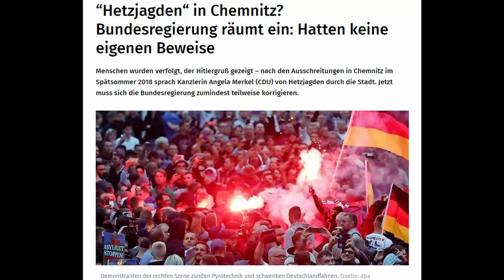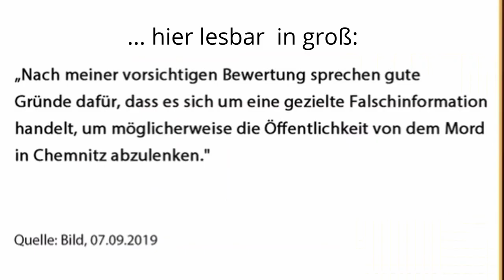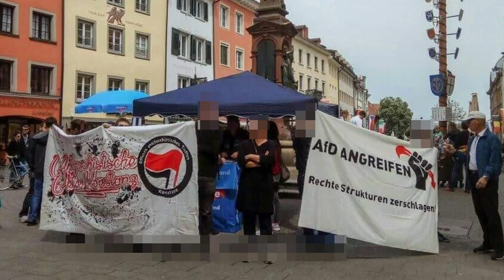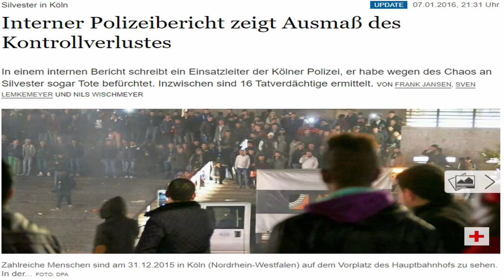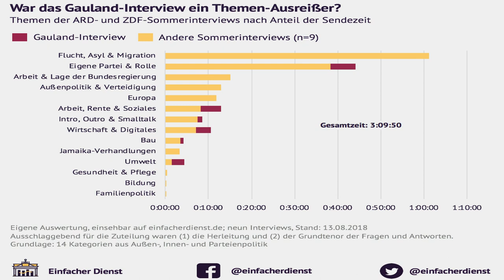Wie Hans-Georg Maaßen Markus Lanz hätte vorführen können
Hans-Georg Maaßen hat im Fernsehauftritt vielleicht manchen wachrütteln können. Wie eine noch viel weitergehende Abrechnung hätte aussehen können, welche Fehler Maaßer gemacht hat und mit welchen Tricks Lanz und Sundermeyer in der Sendung gearbeitet haben, erörtere ich in diesem Video, in dem ich einen Teil des Auftritts systematisch kommentiere.
Auch wenn man es dem Video optisch nicht ansieht, so war der Aufwand für mich immens. Ich hoffe, die Arbeit hat sich gelohnt und euch gefällt das Video.
Mir sind leider erst nach Veröffentlichung im hinteren Teil des Videos Schnittfehler aufgefallen, außerdem habe ich einen Take, der nicht so gut anzusehen war, neu gedreht. Ansonsten noch ein paar Kleinigkeiten, aber nichts Relevantes. Vor Minute 35 ist alles geblieben. Wegen der Kommentare lass ich das alte Video erst einmal stehen.

Klemens Kilic – Straßenaktionen, traut sich einiges, Hintergrundvideos, macht offen Werbung für AfD, was ich gut finde

Charles Krüger – Politische Kommentare

Friedrich von Osterhal – Kommmentierung Politik

Maximilian Pütz – Bekannter Dating-Coach, der sich auch politisch äußert